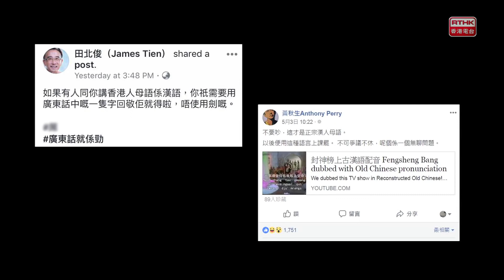《視點31》母語爭議 （RTHK31：08 05 2018）